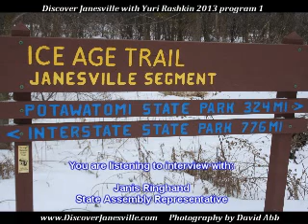Discover Janesville with Yuri Rashkin 2013 episode 1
Featuring:

* In-Depth conversation with Janesville Superintendent Karen Schulte. Dr. Schulte answers the questions you asked on Facebook, as we discuss everything from dress code for teachers and students, to tragedy in Newtown, to whether guns have place in schools and everything in between.

* Newest Assembly Representative to represent Janesville, Deb Kolste checks in. 36 minute mark

ANNOUNCEMENTS 46 minute mark

* State Representative Janis Ringhand who was just re-elected to her second term shares her thoughts on what she would like to see get done in the Assembly this year, and both women share their thoughts on what Wisconsin can do about moving up from being ranked 42nd in a recent rating by Forbes magazine. 52 minute mark

* Conversation with Rock County Economic Development Director James Otterstein about the state of the local and regional economy. Mr. Otterstein grades economic performance of 2012 and gives his forecast for 2013. What is the role financial incentives play in getting businesses to move to an area, and when is it a good idea to walk away from an economic development project? Listen in as these and other questions are covered in this long-ranging discussion. 69 minute mark

ANNOUNCEMENTS: 107 minute mark

*Part 2 of conversation with James Otterstein 113 minute mark

MATTERS NOT ON THE AGENDA 137 minute mark

Interested in becoming a sponsor of a fast growing, popular podcast for and about Janesville, Wisconsin?

and "like" the show on Facebook!